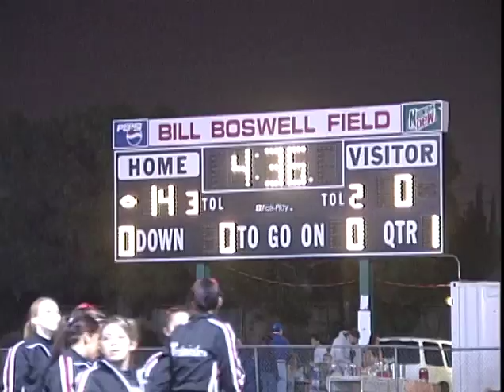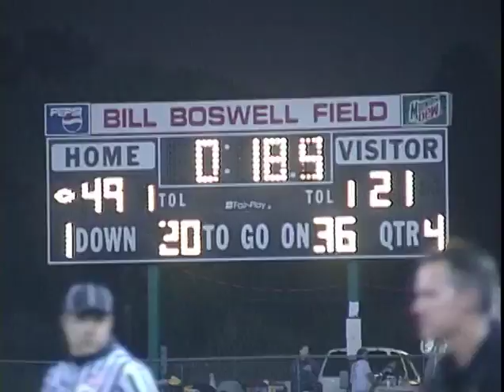2004-2005 Westminster High School Vs. El Rancho CIF Divison 7 Round 1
Westminster High School takes on El Rancho High School in the CIF Division 7 Round 1 Playoffs and wins 49-21